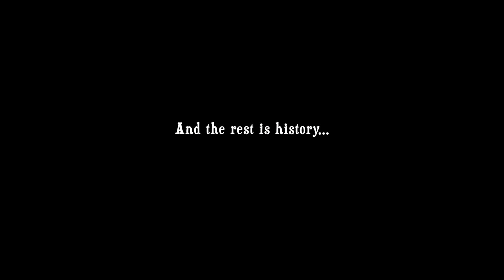Surprise Bridal Shower jaCOLEenNaIYAN IYANAngParaKayColeen || Patricia Adrienne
Sharing how we prepare and surprise our friend with a bridal shower that she did not expect because of the pandemic. This was filmed last January 2021.

Since you made it here, I hope you’ll still watch.

Empanada, Baked sushi & Cassava cake - home cooked food from FB marketplace.

If you think that there’s some tips you can give me for my next video, please don’t hesitate to reach me cause I’m really open to any opinions and suggestions that will help me to improve my vlogs.

**CREDITS**
Thanks to Jhun Raven Concepcion for editing my YouTube logo/branding

If you reach this part, please comment 🦄 to confuse people HAHA

xoxo